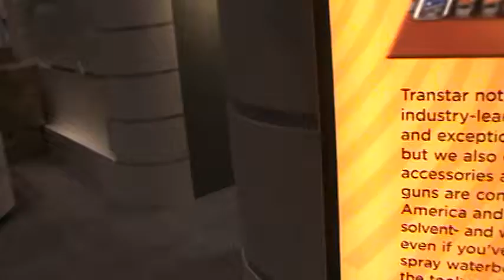NACE PART 2